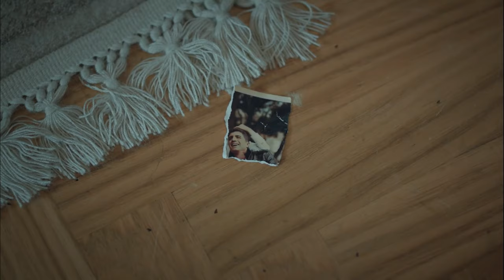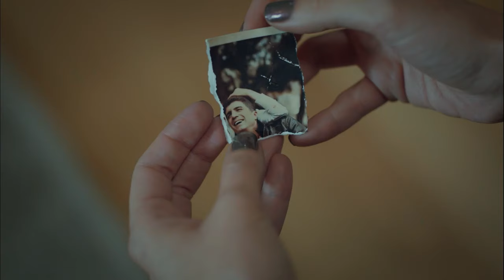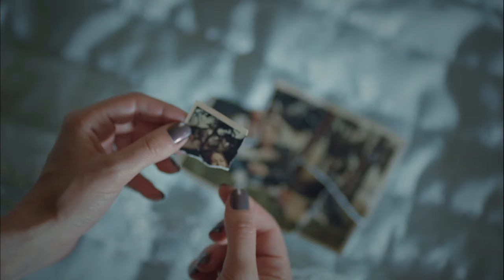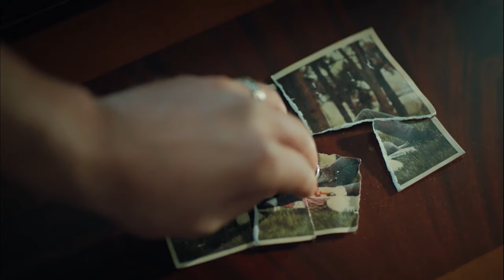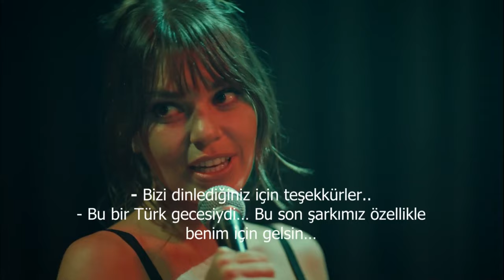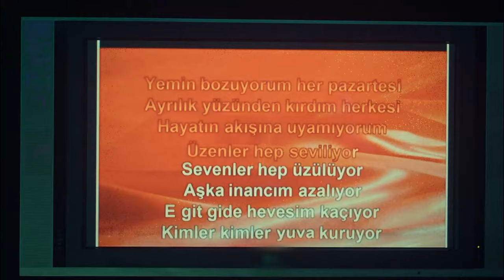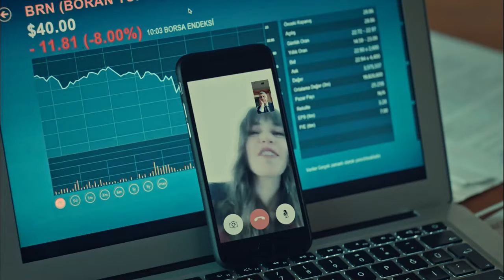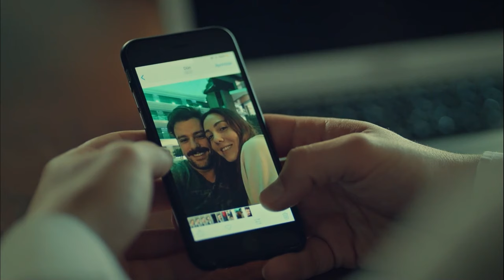Süreyya'nın Söylediği Tüm Şarkılar✨- İstanbullu Gelin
Süreyya'nın söylediği tüm şarkılar. SESİYLE BÜYÜLEDİĞİ UNUTULMAZ ANLAR

400 yıllık Boran Konağı’nın hanımı, geleneklerine ve köklerine sıkı sıkıya bağlı olan Esma Boran için, İstanbullu Gelin’i kabul etmek hiç de kolay olmayacaktır.

Yapım: O3 Medya
Yapımcı: Onur Güvenatam
Yönetmen: Zeynep Günay Tan
Senaryo: Deniz Akçay Katıksız – Armağan Gülşahin